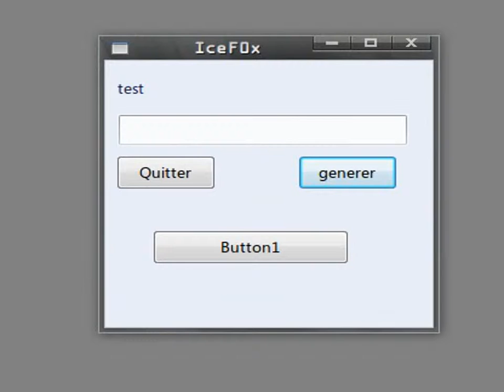gambas.flv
Gambas est un langage de programmation pour Linux facile à apprendre et à utiliser, qui a pour objectif de copier la facilité d'utilisation de Visual Basic mais en améliorant ses fonctionnalités et en supprimant ses défauts.
se servant d'instructions semblable à l'anglais et aux formules mathématiques. Gambas vous permet d'écrire des programmes simples ou complexes et de les exécuter sur votre ordinateur.

Si vous êtes sur Ubuntu il se trouve dans les dépôts.